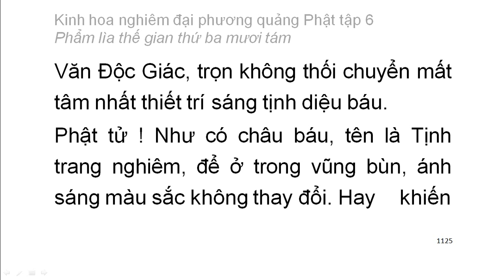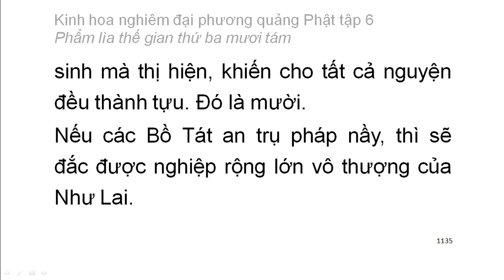Tập 6: Kinh hoa nghiêm: Phẩm lìa thế gian thứ 38 - chữ to dễ xem rất hay (76)